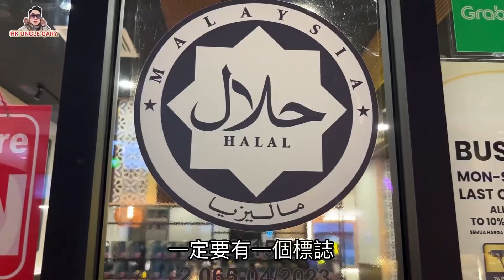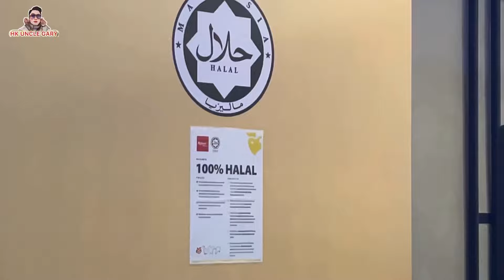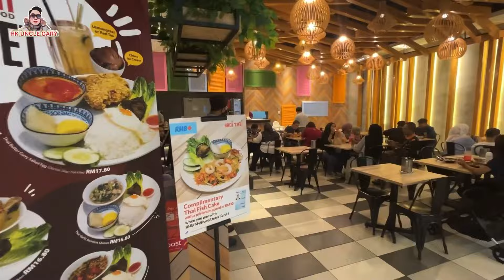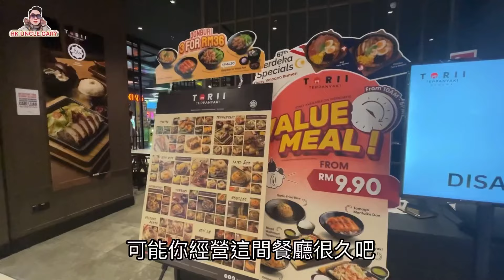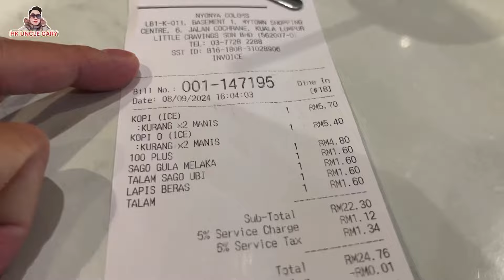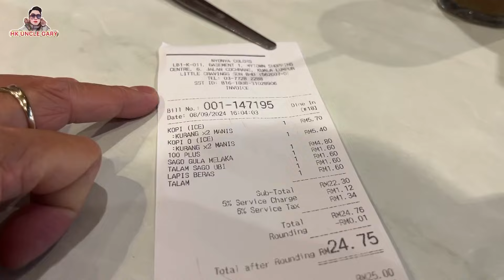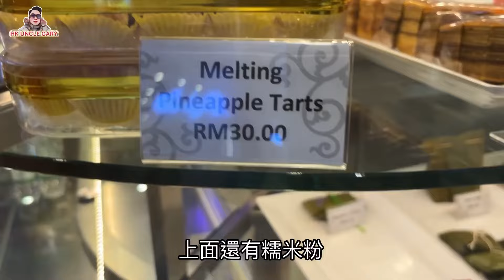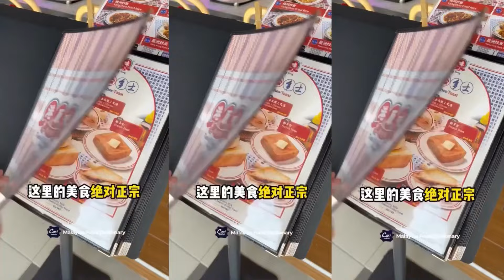EP820🇲🇾90%馬來人最喜愛的商場